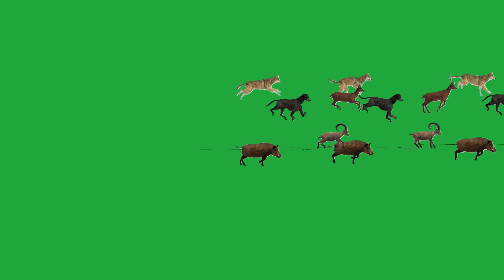green screen video stampede animals viral animals video effect 3D